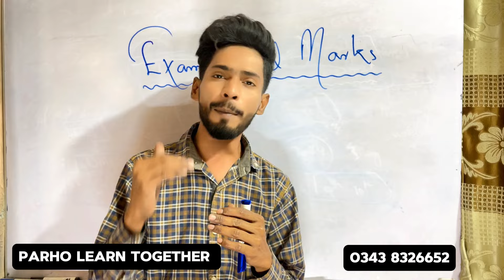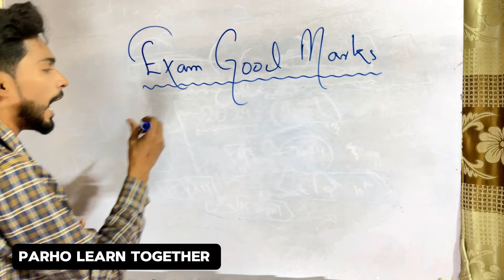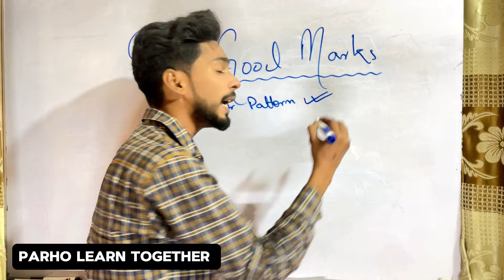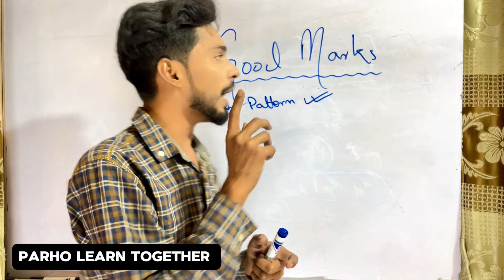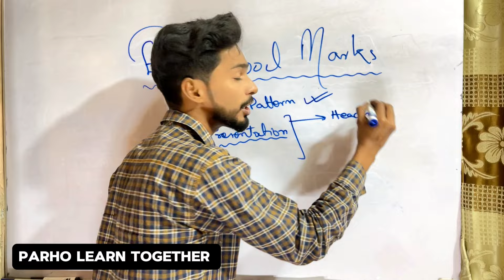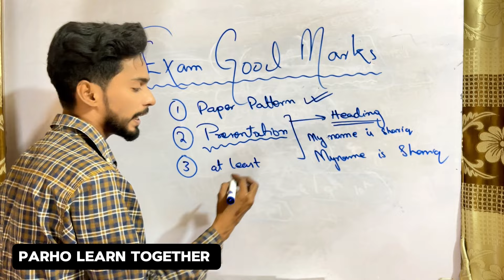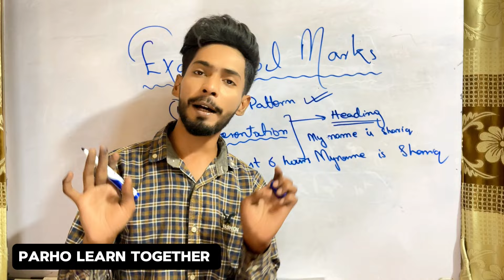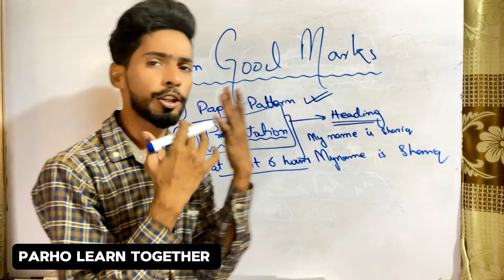Get Highest Marks in Exam | How to get Good marks in board exam 2024 | Ache marks lene ka tarika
1. Understand the Syllabus: Thoroughly go through the syllabus provided by your board and understand all the topics and concepts.

2. Create a Study Schedule: Develop a study schedule that allocates specific time slots for each subject. Prioritize subjects based on your strengths and weaknesses.

3. Gather Study Material: Collect all necessary study material such as textbooks, reference books, notes, and previous year question papers.

4. Effective Note-taking: Take concise and effective notes during lectures or while studying from textbooks. Summarize key points and concepts in your own words.

5. Regular Revision: Regularly revise what you have studied to reinforce your learning. Use techniques like flashcards, mind maps, and summaries to aid in revision.

6. Practice Past Papers: Solve past year question papers and sample papers to understand the exam pattern, marking scheme, and important topics.

7. Seek Clarification: Don’t hesitate to ask your teachers or peers for clarification on any doubts or concepts you find difficult to understand.

8. Stay Organized: Keep your study space neat and organized. This helps in reducing distractions and improving focus.

9. Healthy Lifestyle: Maintain a healthy lifestyle with proper nutrition, sleep, and exercise. A healthy body contributes to a healthy mind.

10. Manage Time Effectively: Practice time management during exams by allocating appropriate time to each question and section. Don’t spend too much time on difficult questions.

11. Stay Calm and Confident: Stay calm and confident during the exam. Manage exam anxiety by practicing relaxation techniques such as deep breathing and positive visualization.

12. Review Answers: After completing the exam, review your answers carefully to ensure accuracy and correctness.